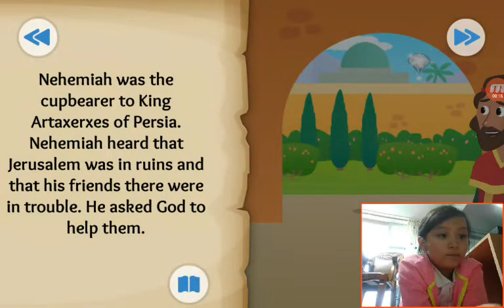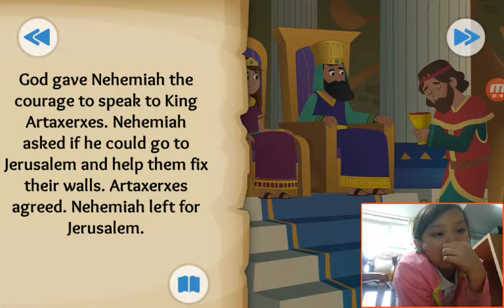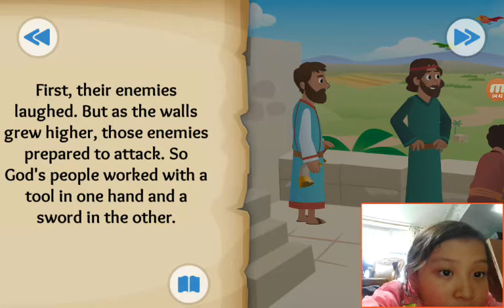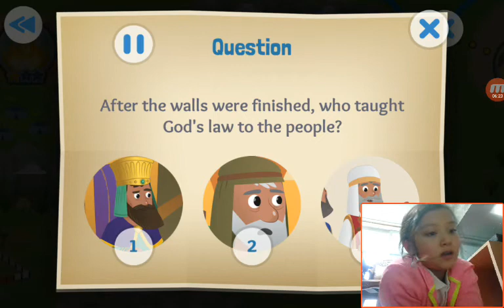‹Kids›Grace：BibleStory US‹성경이야기› The Walls Go Up – Nehemiah and Ezra